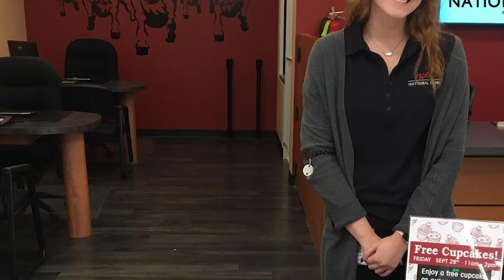Customer Appreciation Day - September 2018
City National Bank's branches celebrated Customer Appreciation Day by offering some goodies to customers. It's a chance to say "thank you" for allowing CNB to serve them.